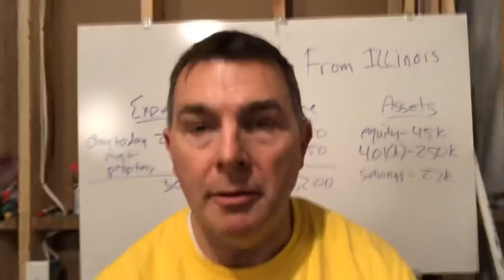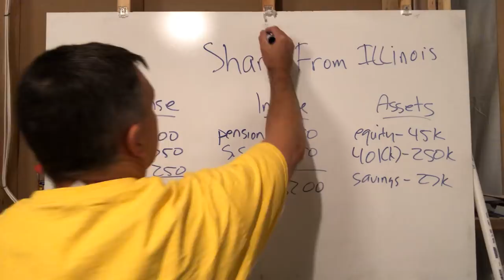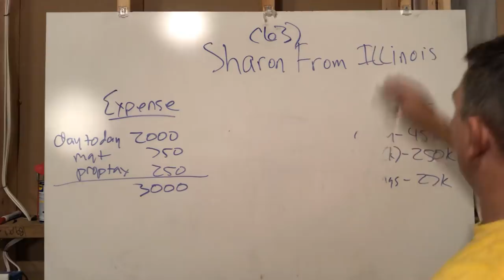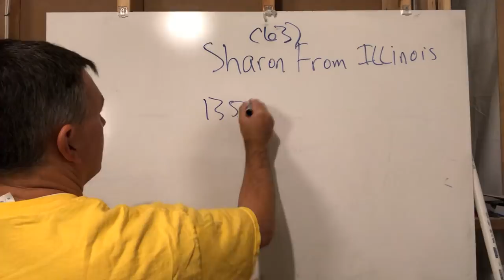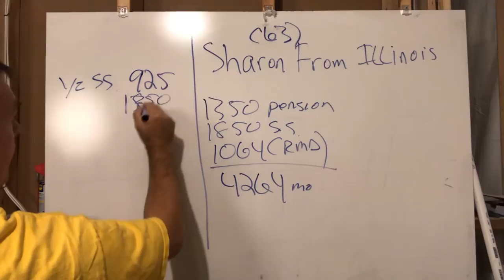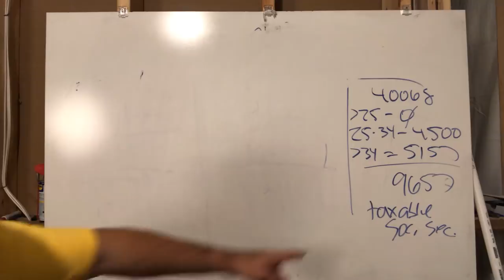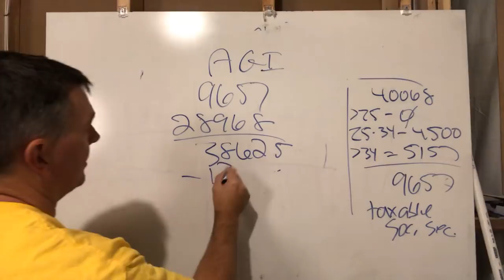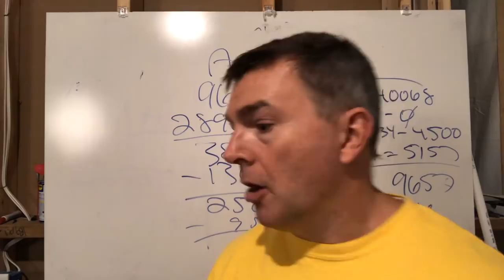Sharon - Divorced Retiree in Illinois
Sharon from Illinois contacts me to go over her situation.

She is a 63 year old retired divorcee.  She wants to be there to help her daughter take care of her kids, (Sharon's grankids).

Doesn't live a high falutin' life. But would like to be able to help out financially, go on vacation and not worry about money.

Also, wants to make sure she's not missing anything when it comes to her retirement planning.

So, let's start running numbers.  We'll start down here in the basement, then we'll go to the computer to get even more specific and see what we find.

Join me as we analyze Sharon's current situation and find if we can improve it.

LET'S SOCIALIZE!